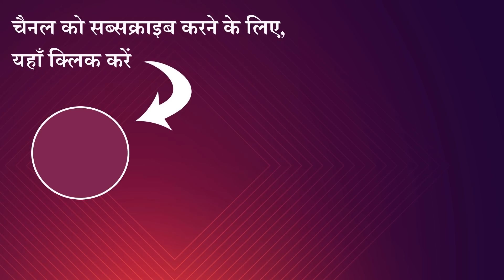जादुई पानी का नल Jadui pani ka nal Moral Stories Bedtime Stories Hindi Kahaniya Hindi Fairy Tales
Watch and Enjoy New Story Jadui Nagri
Hindi Kahaniya and Moral Stories  "Kahanion Ka Khazana" कहानियों का खज़ाना,

Welcome to the Kahaniyon Ka Khazana You tube Channel.